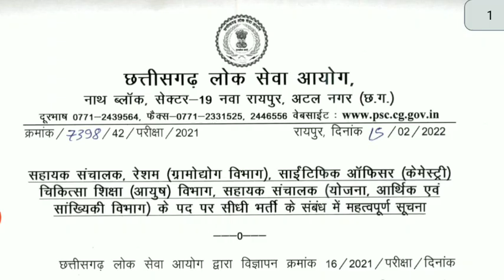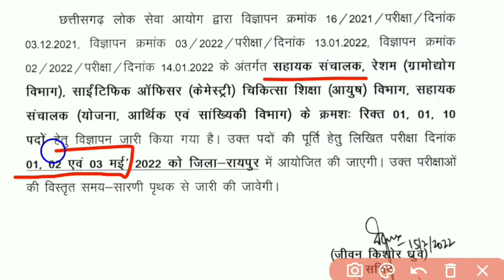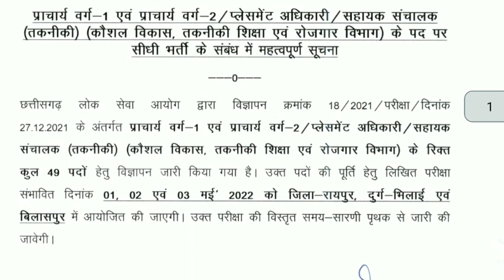🔥 खुशखबरी | 6 परीक्षाओं के लिए परीक्षा तिथि जारी | Exam date out now | finally Exam Date revealed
🔥 खुशखबरी | 6 परीक्षाओं के लिए परीक्षा तिथि जारी | Exam date out now | finally Exam Date revealed by cgpsc